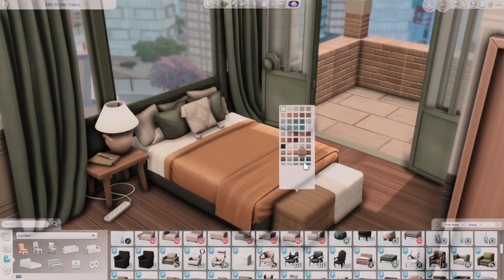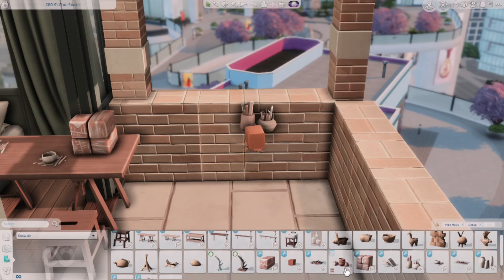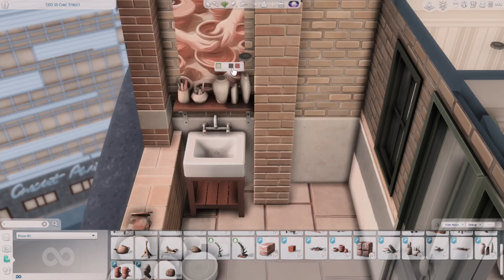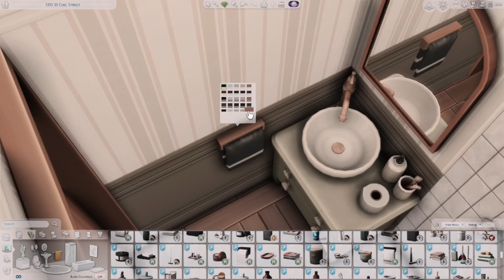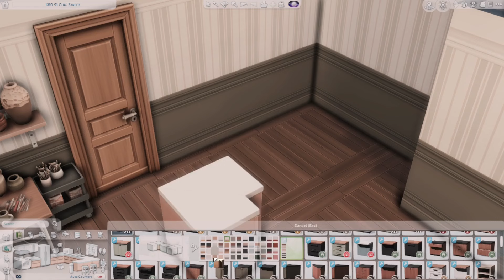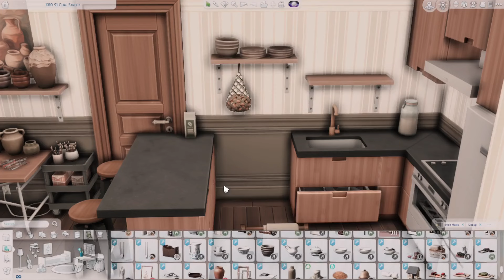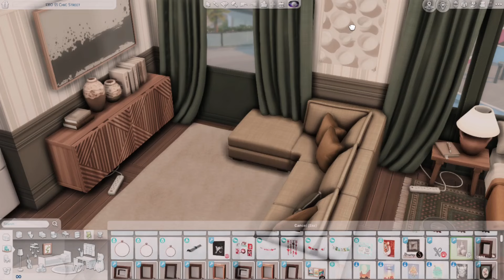ceramic artist's apartment | The Sims 4 apartment renovation [CC]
hi ♡

1310 21 Chic Street, San Myshuno
1 Bedroom
1 Bathroom
§ 89,329

🌙 cc used

Coastal | Octave | Shop the Look | Klean | Brownstone | Country

Chateau | Shop the Look | Berlin | Grove | Soho | Florence

Livin' Rum | Orjánic | Baysic | Bafroom | Tiny Twavelers

David's Apartment | Domaine du Clos | Oak House | Auntie Vera's Bathroom | The Office mini kit | Woodland Ranch | MCM | Winter Garden | Stefan | Pantry Party | Calderone | Coldbrew

Mellow Moods | Sunny Sundae

Soak

Nostalgia Living

Casa Caipira

Kerv

Clay party | Painter Studio

MODS

Music

Origin ID: Frambis